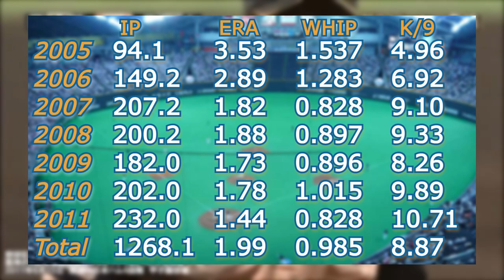Masahiro Tanaka vs. Yu Darvish [NPB Career Comparison]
Yu Darvish and Masahiro Tanaka are two generational pitching talents. But who is better? Let's examine their NPB career statistics more closely.